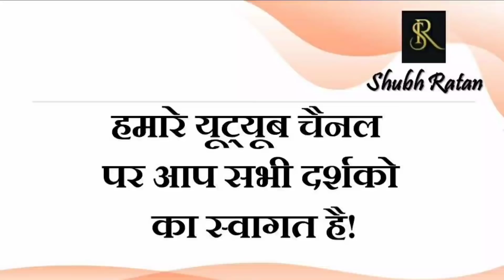20 नवंबर को हो रहा है बृहस्पति का राशि परिवर्तन। वृषभ और तुला वालों सावधान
20 नवंबर को हो रहा है बृहस्पति का राशि परिवर्तन। वृषभ और तुला वालों सावधान

8 नवंबर 2021/ ज्ञान गंगा – ईश्वरीय शक्ति का आवाहन / आज का दैनिक लग्न फल और राशिफल

6 नवंबर 2021/ ज्ञान गंगा – शिव परिवार का महत्व / आज का दैनिक लग्न फल और राशिफल

5 नवंबर 2021/ ज्ञान गंगा – भगवान कृष्ण का संदेश / आज का दैनिक लग्न फल और राशिफल

2 नवंबर 2021/ ज्ञान गंगा –  त्योहारों का है महत्व  / आज का दैनिक लग्न फल और राशिफल